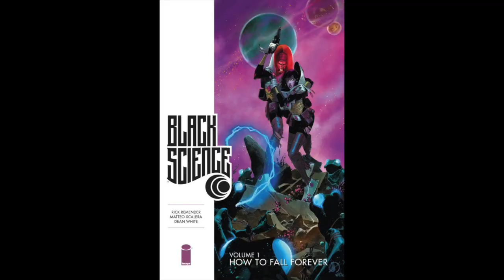Black Science by Rick Remender, Matteo Scalera, & Dean White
Corry and Dave discuss the Image power house Black Science.